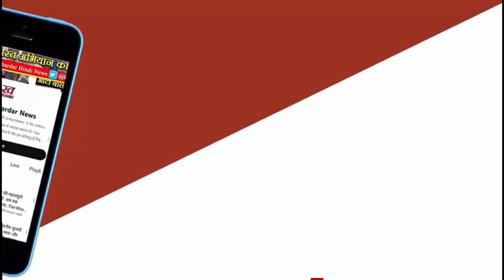MP NEWS - विधानसभा चुनाव में BJP और CONGRESS के बीच क्यों कांटे की टक्कर ?